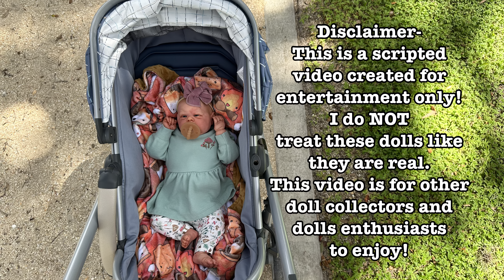Reborn Baby Honey’s Autumn Walk And Night Routine! Reborn Doll Roleplay. Relaxing no talking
I am an adult doll collector who creates videos for other doll collectors and doll enthusiasts to enjoy! :)